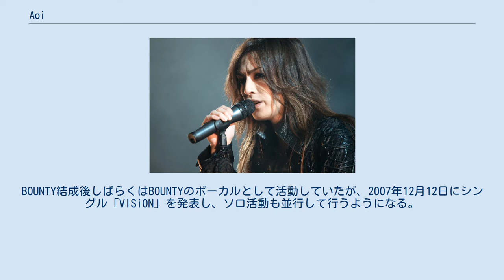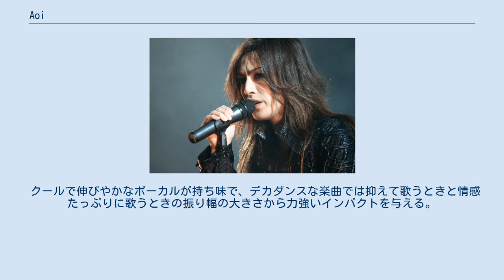Aoi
Aoi（あおい、1984年6月4日 - ）は、日本の歌手。
ヴィジュアル系バンド・BOUNTYの元ボーカル。
 当初はソロ活動を展開していたが、事務所のスタッフからFANATIC◇CRISISの元メンバー・KAZUYAを紹介され、2007年3月にKAZUYAとBOUNTYを結成する。
BOUNTY結成後しばらくはBOUNTYのボーカルとして活動していたが、2007年12月12日にシングル「VISiON」を発表し、ソロ活動も並行して行うようになる。
 2008年7月、フランスのヴィルパントで開催された第9回Japan Expoにライブ出演する。
また10月31日から11月2日にかけてモントルイユで開催されたChibi Japan Expoにも参加した。
 2009年6月13日、デュッセルドルフで開催された第8回日本デーに出演する。
7月にはJapan Expoに2年連続でライブ出演を果たした。
 2010年2月、マルセイユで開催されたJapan Expo Sudに出演するが、3月に喉の不調からライブ活動の休止を発表した。
 クールで伸びやかなボーカルが持ち味で、デカダンスな楽曲では抑えて歌うときと情感たっぷりに歌うときの振り幅の大きさから力強いインパクトを与える。
 フランスでも人気が高く、Japan Expoでは主催者側から熱烈なオファーを受け、異例の2年連続出場を果たした。
2009年にJapan Expoにライブ出演した際には、現地のメディア4誌から取材を受けている。
 VISiON（2007年12月12日） EDEN（2008年5月28日） MASQUERADE（2009年2月25日） VIRGIN（2009年9月16日） Veil（2008年6月25日） Requiem（2009年11月18日）